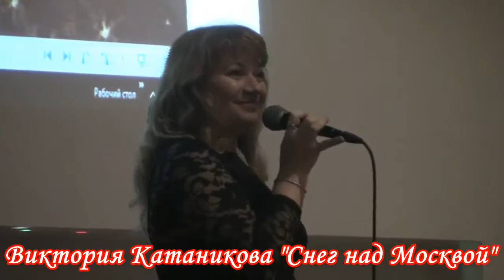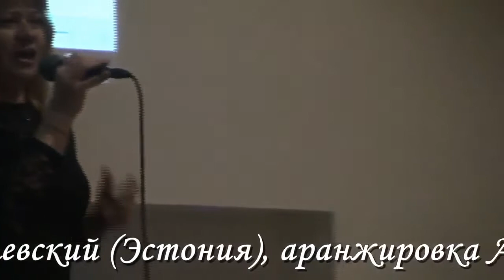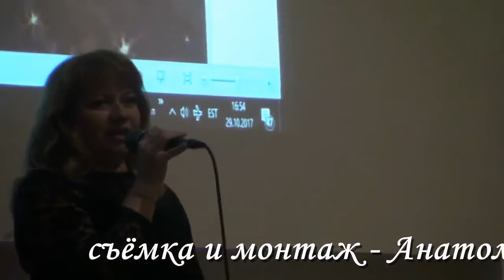Виктория Катаникова - "Снег над Москвой"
На Втором Международном Осеннем фестивале ресторанной музыки "Поёт Душа" - 2017 в Таллине Виктория Катаникова исполнила авторскую песню Леонида Филевского "Снег над Москвой"